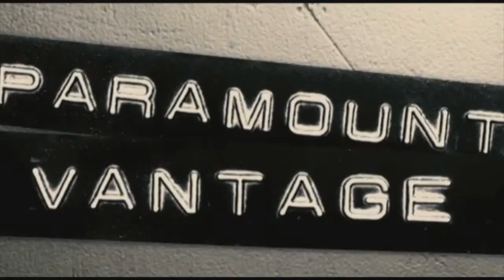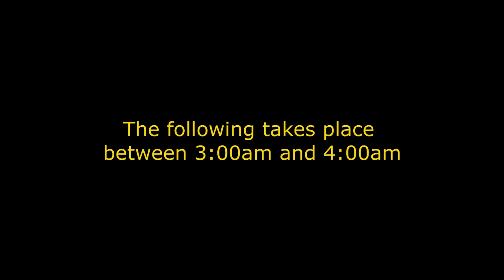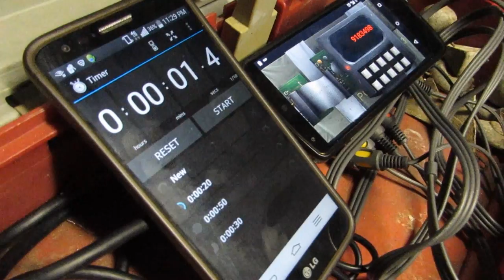Psychology 1 Film Project: Interference & Encoding